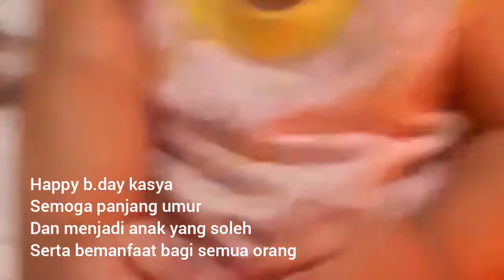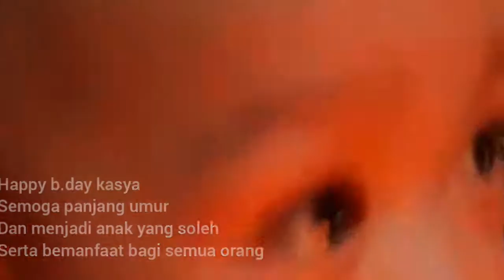Perkasya ulang tahun prank tersadis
asalamualaikum guys
di video kali ini big nouse channel mau nge prank putra gue sendiri perkasya di hari tahunnya di sini perkasya di prank sepeda barunya kita umpetin dan kita bilang sepeda barunya hilang,oke bagaimana videonya mari kita simak videonya.
big nouse channel mengucapkan terima kasih sudah klick video ini dan di tonton sampai selesai gaiis dan terus "SUPPORT" channel big nouse ini dengan
tekan loncengnya supaya selalu dapat notifikasi tayangan terbaru dari channel big nouse ini,channel big nouse ini dapat berkembang karena dukungan dan support kalian gaiis tanpa kalian big nouse channel bukan apa apa big nouse channel akan selalu belajar untuk selalu terus membuat karya dan tayangan yg kreatif dan mengedukasi dan bermanfaat serta menjadi lebih baik dan lebih baik lagi.
Terima kasih banyak gaiis untuk support dan dukungan kalian.thank you guys